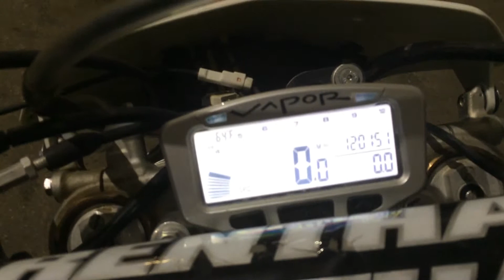HONDA CRF250XNMB10435 (00126066)